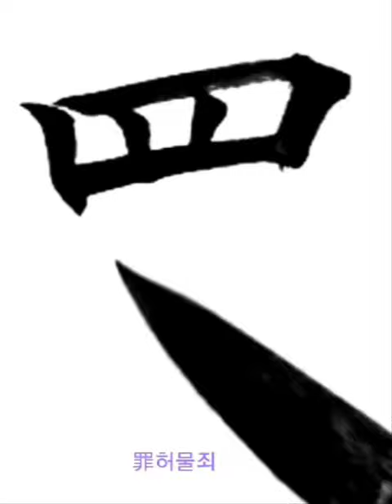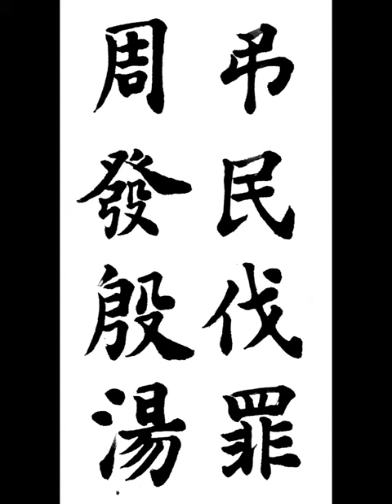弔民伐罪周發殷湯 조민벌죄주발은탕 백성을 위로하고 죄지은 이를 치신 분은 주나라 무왕과 은나라 탕임금 이시다 楷書 千字文 해서 천자문